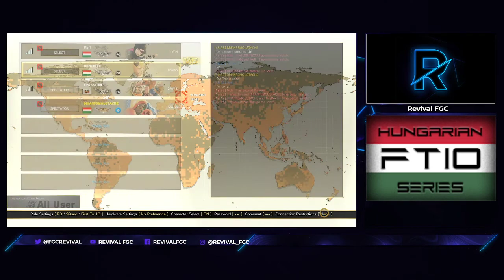Mefi vs FX Hungarian FT10 Series